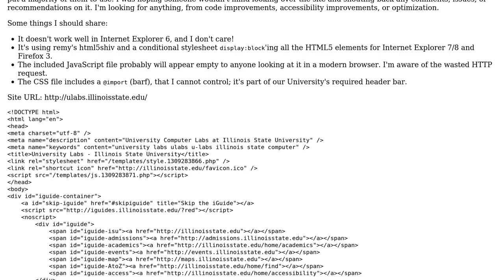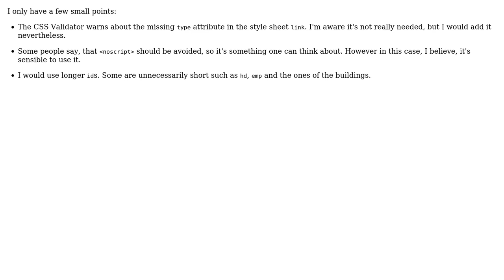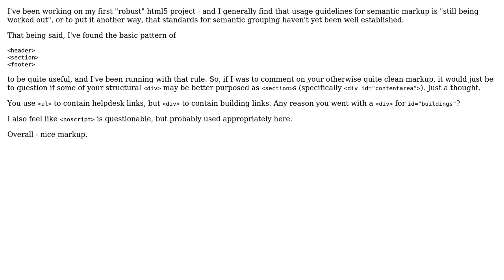Code Review: First HTML5 site for a university computer lab (2 Solutions!!)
Code Review: First HTML5 site for a university computer lab

With thanks & praise to God, and with thanks to the many people who have made this project possible! | Content (except music & images) licensed under CC BY-SA | Music | Images & others | With thanks to user RoToRa user Michael Irigoyen user Bosworth99 user 200_success and the Stack Exchange Network Trademarks are property of their respective owners. You are responsible for your own actions.